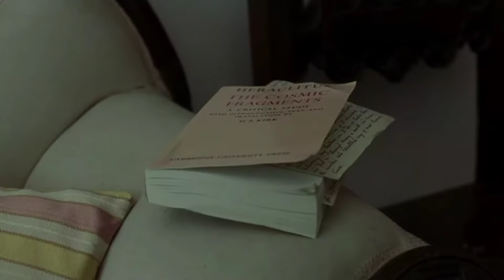Call me by your name/ Young and beautiful/ Timothee Chalamet ☆